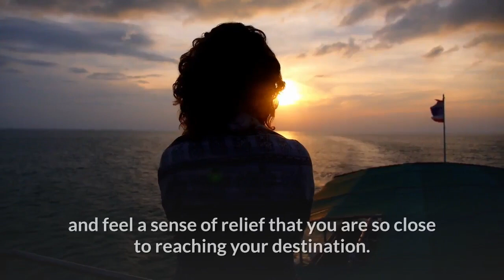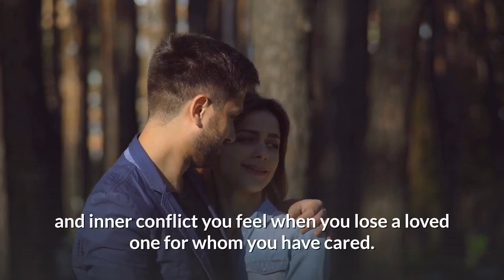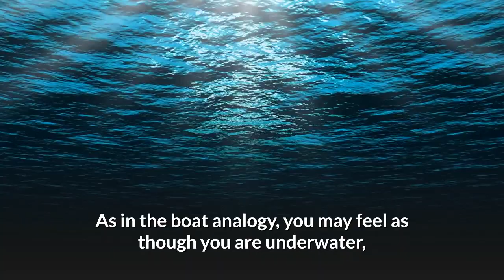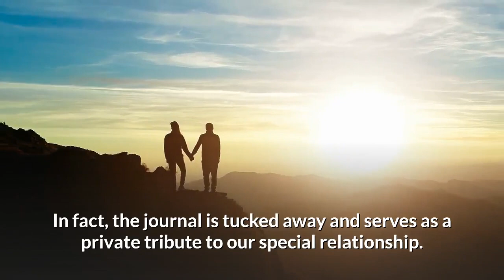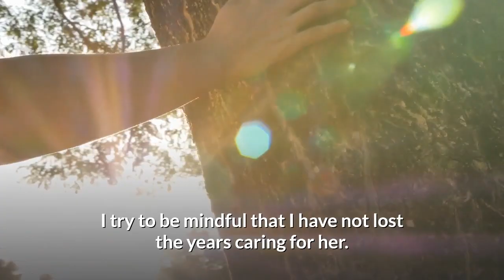Grief and Caregiving | Reflections from the Soul | caregiver support services | dr. eboni green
Grief among caregivers, healthy ways to cope with your sadness, imagine that you are sailing in open water on your way to a beautiful island.
You have been traveling for a long time, but you finally catch a glimpse of the island off in the distance and feel a sense of relief that you are so close to reaching your destination. You take this opportunity to bask in the sun as it shines brightly and you listen to the music of the waves as they ripple against the sides of your boat. Just when you feel totally relaxed, a substantial wave pummels you, forcing you to grip the boat tightly until the swell passes, the surging water leaves you shaken. So you take a moment and collect yourself as you acknowledge that the smoothness of a boat ride in open water often depends on elements that are not within your control. As you begin to recover from the wave force, a riptide crashes in and thrusts you from the safety of your boat. You take a deep breath known as a survival breath and sink underwater until the riptide passes and you can bobbed to the surface.
As you break through the water's surface, you release the air you are holding in your lungs.
After several moments, you catch your breath and find that you are breathing normally again. You spot the distant island and it is much closer than you previously thought. It is evident that you are going to make it to land. You swim the short distance to the island and nearly collapse in sheer relief. Riptides of sadness. The sadness associated with grief can be analogous to being hurled out of the safety of a boat by a riptide, a riptide or a current opposing. Another current may also equate to the turmoil and inner conflict you feel when you lose a loved one for whom you have cared. Just as you might feel helpless against the elemental sea when being heaved from a boat, you will likely be emotionally fragile when your loved one dies.
In fact, you may feel that you will be swept away by your grief. As in the boat analogy, you may feel as though you are underwater gasping to catch your breath. And with so many competing emotions from time to time, you may even feel as though you are going to go crazy.
I would bet that you will not healthy ways to express your sadness because you will be changed by your loss. It is important to identify strategies that may be useful in expressing your sadness. The goal of each of the approaches is to help you begin to integrate your past and present feelings about your loved ones so that you can invest your emotions into living poetry. Writing poetry was one of the ways I coped when my Aunt Linda died. I would find myself awake in the middle of the night without anyone with whom I could express my sadness. And so I would write the key to successful poetry. Writing as an outlet to expressing your sadness says that it does not have to be nicely written, spelled correctly or even flows succinctly. What matters is that you fully express yourself and have an opportunity to capture how you are feeling in the moment. Many of the poems I wrote after my aunt passed away have never been shared with anyone. In fact, the Journal is tucked away and serves as a private tribute to our special relationship. It is up to you what you do with your written words long term. For now, the goal is to release your feelings in a healthy manner. Life imprint. Cynthia was my favorite and she had a magnetic personality and loved to laugh when she passed away after a long struggle with a bipolar disorder, I wasn't sure how I would cope with the sadness. Yet having time to reflect helped me recognize that we continue to have a relationship because through her humor, she left a strong life imprint. Remembering her makes me smile. I try to be mindful that I have not lost the years caring for her.
Rather, I tried to incorporate new patterns of living that include the transformed but abiding relationship that still exists. I have concluded that I am a living memorial of my aunt. As mentioned previously, I do not believe that one is likely to ever get over the death of a loved one. What I do believe is that we learn to incorporate the best attributes of our departed loved ones into our daily lives.
We remember while we loved best about them and that our lives are forever changed from knowing those who are now gone.

From my book Reflections from the Soul ;